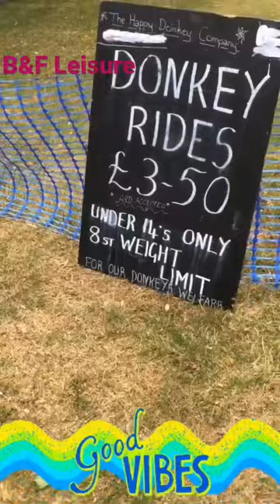Donkeys Out The Spread Eagle Event, Bank Holiday Monday Antics, B&F Leisure, Set30official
B&F Leisure Ltd. Making it a little easier for customers when booking instead of just giving the size out. Our channel is now over one year old. Big thanks to B&F leisure for the continued support. For giving us free hire on items in the past including bouncing castles, inflatable pub, slush machines, hot dog machines and the use of a jerk pan & chef for our hot wing challenge thus making some of our videos possible on a budget. A 3 second ad will be added to the outro on all up & coming videos. Below is a list of services they offer covering the whole of the west midlands so please give them a call for all your party needs - 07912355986.

**🎈🥳2022 PRICE LIST🥳🎈**

Now taking 2022 bookings. No deposits required full list of products & recent price list below. We look forward to hearing from you. Please give us a call or message

The prices listed below are a general guideline. Machines on a minimum four hour & equipment on day hire. All prices are a from price. Please also bare in mind existing & new customers we price package deals so the more items booked will bring the prices down. We will also do our best to beat any like for like quotes. Please see below.

Inflatable nightclubs from £250
Inflatable casinos from £250
Inflatable pub from £200
Bouncing castles £65
Bouncing castle & slide combined £70
Activity inflatables £60
Disco domes £75
Nerf air juggler £65
Nerf wars parties from £80
Carted hotdog machines £75
Desktop hotdog machines £65
Carted candy floss machines £65
Carted popcorn machines £65
Desktop popcorn machines £55
Carted nacho machines £85
Desktop nacho machines £75
Nacho cheese dip ovens £35
Large 7 tier chocolate fountains £165
Large 3 pot slush machines £125
Food stalls £poa
Caribbean food shacks £poa
Bubble machines £25
Smoke machines £25
Mobile Bluetooth discos £25
Disco light bulbs £2.50
Dome XL speaker system £15
Finger buffets from £2.50 per person
Loose party supplies £1.50
Small generators £30
Large generators £55
Small gazebos £30
Large gazebos £555
Fully equipped catering trailer £180
Fully equipped desert trailer £200
2 pot commercial wet well Bain Marie’s £30
4 pot free standing commercial wet well Bain Marie’s £65
Large free standing jerk drum £85
Double commercial waffle maker £35
Small commercial crepe maker £25
Large commercial crepe maker £35
Double electric griddle plates £45
3 sectioned electric hot plates £25
Small fridges £25
Small freezers £25
Fold away heavy duty tables 6ft £15
Gambling machines/bandits £40
Jacket potato commercial ovens £55
Commercial glass heated display cabinets £85
Panini sandwich press £35
1.5hp blower motors £25
2.0hp blowed motors £30
Padded crash mats £15
Heavy duty 3 stage removal trolleys £25
Sack trucks £15
Large 4m vans £180

Don’t forget we also provide the following.

We hold a massive stock of all party supplies including balloons, foil balloons, napkins, table cloth covers, paper plates, banners, loot bags, loot bag toppers & much more so please send us an inquiry.

With accounts held with some of the countries largest suppliers we can offer some great prices on both wholesale & bulk buys including.

Slush syrup
Cups
Straws
Sauces
Popcorn kernels
Popcorn oils
Burgers
Hot dogs
Crisps
Drinks
Ice lollies
Candy floss sugar
Napkins
Popcorn cones
Candy floss bags
Candy floss sticks
Salsa
Cheese sauce
Trays
Waffle mix
Crepe mix
Ice cream
Condiments

Please feel free to drop us a message if you have any questions

Many thanks
Admin 🎉

All our other links are listed below so please keep supporting 👇

Set 30 Official Accounts

Personal Instagram & Facebook accounts

Thanks

Set30 official 🎥